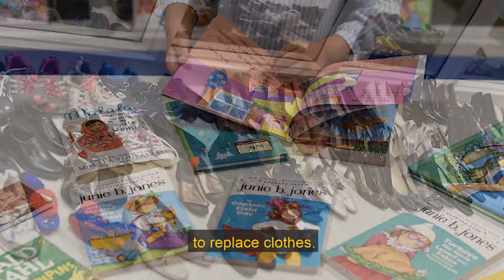Partnership Day 2020: Church World Service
Church World Service has one goal: building a world where there is enough for all. After seven decades moving towards this goal, Church World Service has the faith and experience to know it’s possible. Working around the world, they’ve seen gardens flourishing in barren land. Migrants and refugees finding home even after every door has been closed. Houses standing strong against nature’s worst disasters. That’s the power of your compassion at work when it links to human resilience.